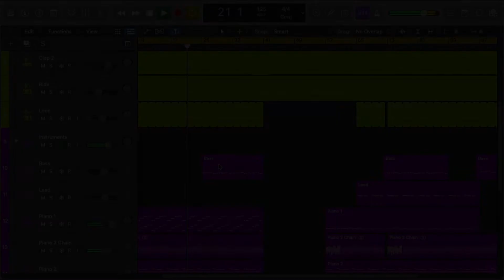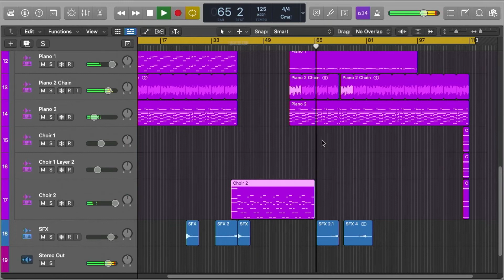Kito, Empress Of - Wild Girl (Paul Woolford Remix) (Logic Pro Remake)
💻 A deconstructed Logic Pro Remake version of "Wild Girl" by Kito in collaboration with Empress Of, the remixed version by Paul Woolford. And released by Astralwerks Records. A track with a lot to learn about Transitions, Drums, Beatmaking, Sub Basses, Mid Bass, Synths, Song Structure, Vocals, and many more modern Dance Music Production Elements.

🎹 The Template was made for Logic Pro X making use of Stock FX and Stock Instruments, also Xfer's Serum v1.334 (or higher), and Nicky Romero's Kickstart Vst Plugins. Dance Style samples for beginners are included, with a full arrangement Beat. Both fully Mixed and Mastered, ready for you to download and start playing it!
⚙ Template Specifications ⚙
📌Software, DAW: Logic Pro 10.6.3 or higher.
📌VST Plugins: Xfer's Serum v1.334 (or higher), OTT, and Nicky Romero's Kickstart Vst Plugins Required.
📌Song Key: C Maj
📌Time Length: 3:38
📌Genre: Dance